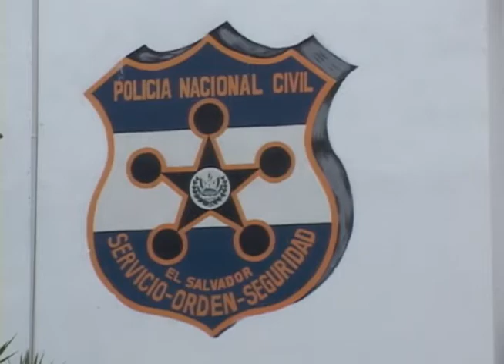CAEN ASALTANTES DE TRANSPORTE COLECTIVO ATV NOTICIAS ANTENA TELEVISION ELSALVADOR 2